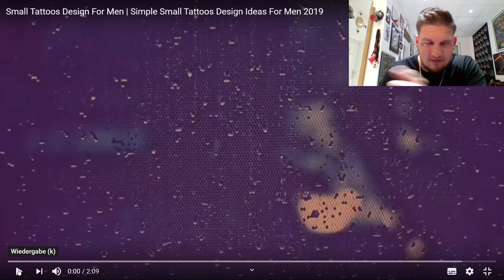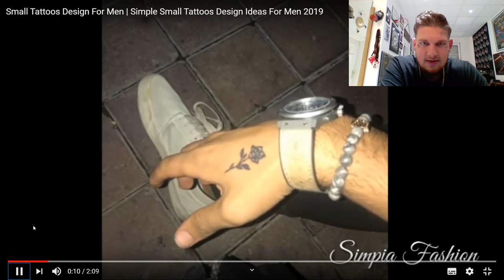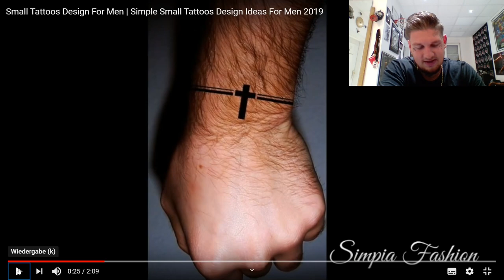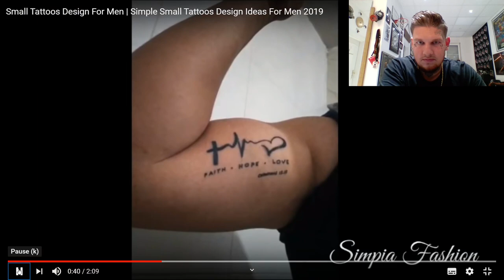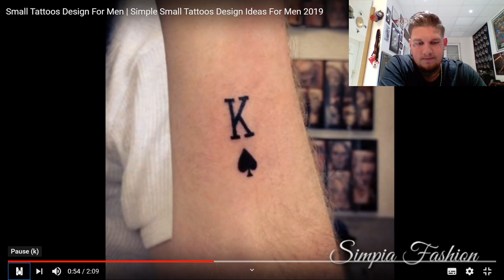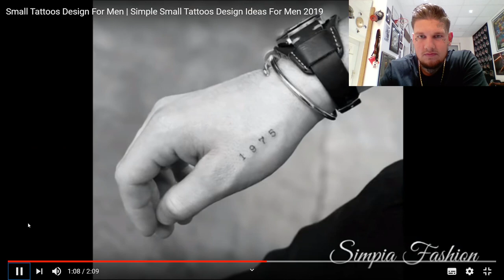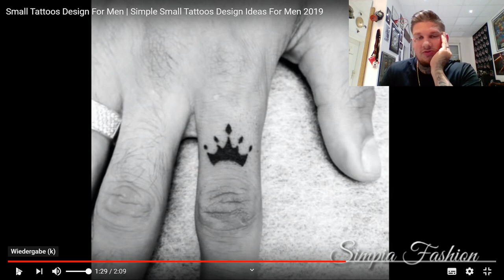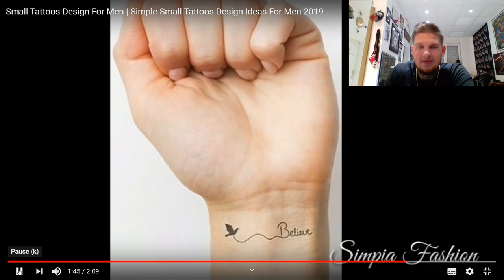20 SMALL TATTOOS / MEINE MEINUNG